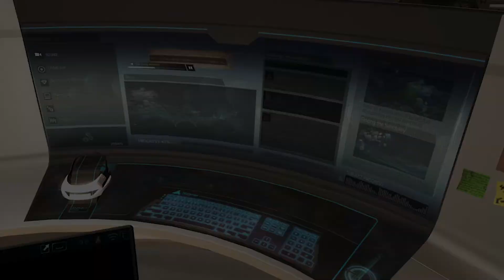Assassin's Creed Rogue - EP. 2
SCHARE.